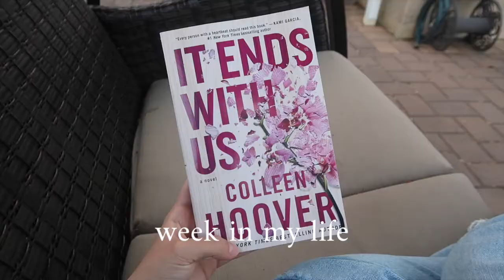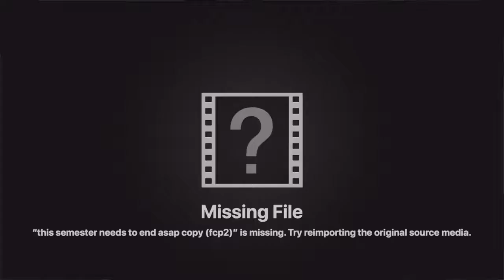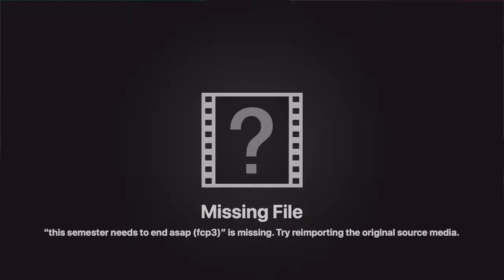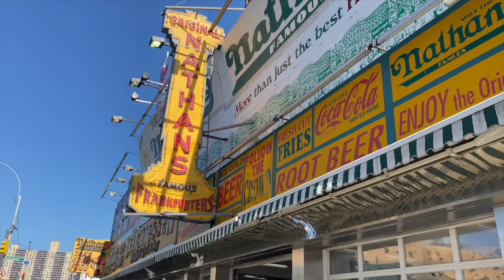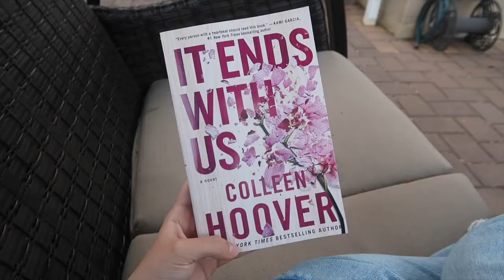NYC VLOG week in my life | Finishing Finals, Coney Island, Long Island City & More!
Hi guys! ♡ todays video is a nyc vlog - a week in my life! I take you guys around a couple days in my life now that finals are finally over. I hope you guys enjoy this video!

Let me know what kinds of videos you guys want to see!

Hi everyone! My name is Ivanka and I post new videos weekly! My channel content varies from lifestyle, beauty, college videos and just taking you around my everyday life.

♡ If you LOVE videos like this, this is the channel for YOU ♡